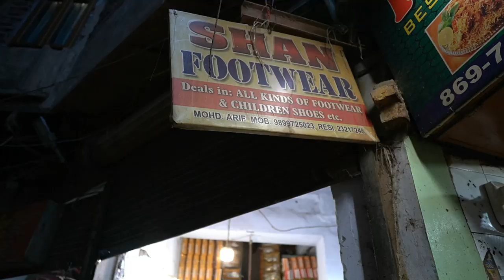🔥☀️😘 60 RS WHOLESALE FANCY BRIDAL & STYLISH SHOE 2019 LATEST ONLY FOR LADIES BEST MODERN SHOE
HI TODAY WE ARE AT SHAN FOOTWEAR WHICH IS GOOD VARIETY OF WHOLESALE VARIETY OF KIDS AND BRIDAL FOOTWEAR AT WHOLESALE PRICE  ONLY WHOLESALE NO RETAILS

( SHAN FOOTWEAR )

ADDRESS :- SHAN FOOTWEAR  871 GALI KUPPEWALI BALLIMARAN CHANDNI CHOWK DELHI  110006

Thanks And Enjoy Keep happy Thanks You all of you